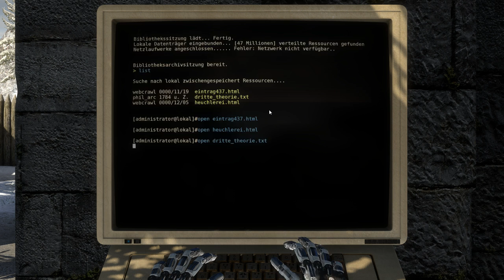Let's Play The Talos Principle #22 Mühsal